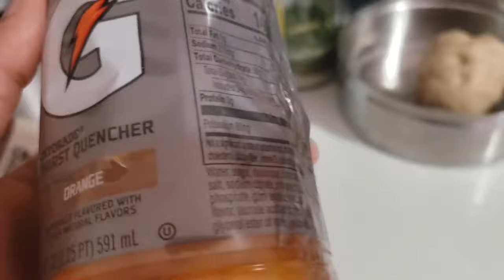Indian Mommy Life in USA ll Akadashi Special Dinner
Lovely Weather Today
IshiTrishu Ki Masti Dekhiye
First Time My Garden View

Aaj Akadashi Hai, So Aaj Dinner me Puri, Kheer n aalo ki Sabji Banai

Thanks Freinds for all your Support

Indian Mommy Lifestyle